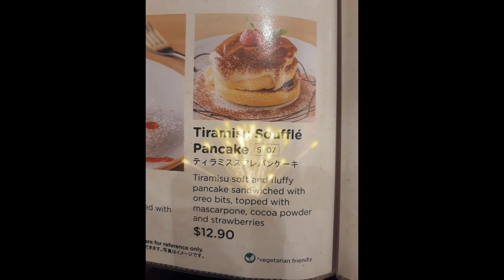*Live in Singapore 005* Lunch at Vivo Ctiy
好味， 好想去日本旅行呀！！！